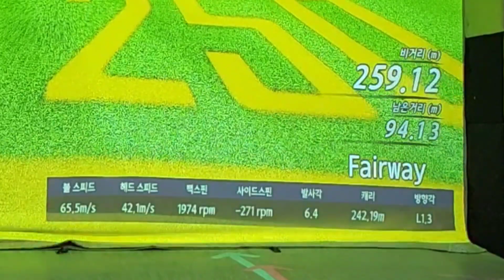265미터 파워드라이버샷 30초루틴 !!골프정타#골프힘빼기#드라이버 비거리